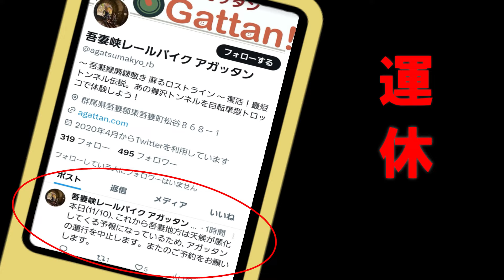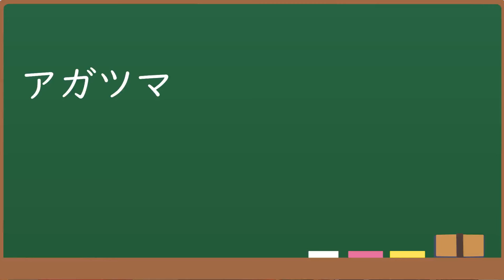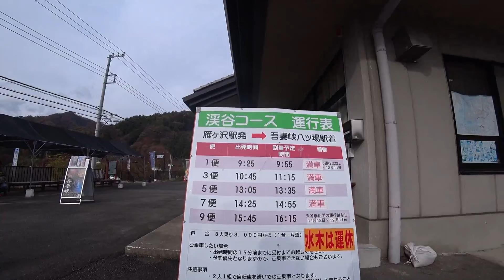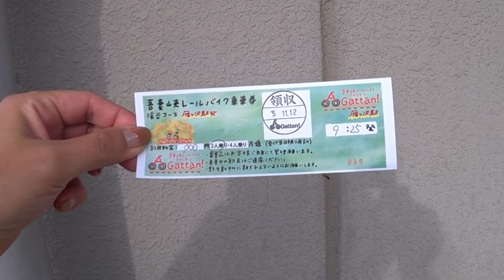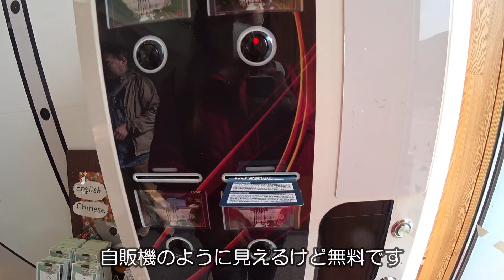【群馬】レールバイクで線路を爆走できるアトラクションが最高に楽しかった♪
群馬ツーリング一日目と三日目の動画です。

二日目の林道ツーリングはコチラから

バイクレールで線路を爆走して八ッ場ダムに行ってきました。

アガッタンは予約が必要です。
3人乗りと4人乗りがあって1台を2人～4人で乗ることができます。
一人では乗れませんのでご注意ください。

めぐ丸のバイク　YAMAHA　セロー250

【使用機材】
アクションカム　　　SONY    HDR-AS300R
　　　　　　　　　　SONY    FDR-X3000
                                         GoPro    HERO10
　　　　　　　　　　Insta360X3
マイクロホン　　　　SONY  ECM-CS3
インカム             B+COM（ビーコム）　SB-6X

【使用BGM】
　　　　　　はなpoo             FREE WAY -かがやくキセキ-